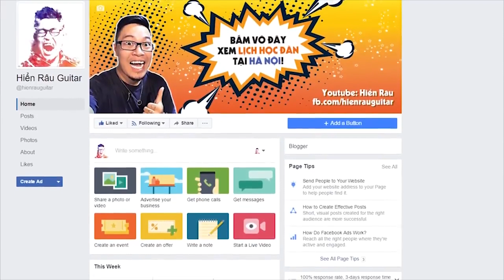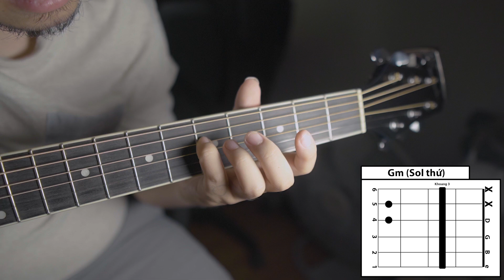[Guitar] Hướng dẫn: Simple Love - Obito